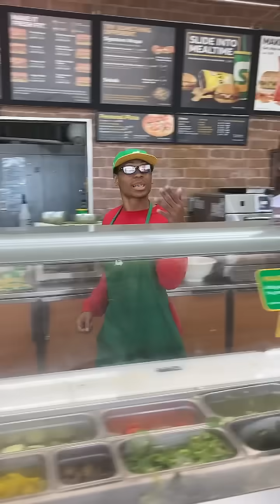She Came To The Wrong Subway!😂😂😂